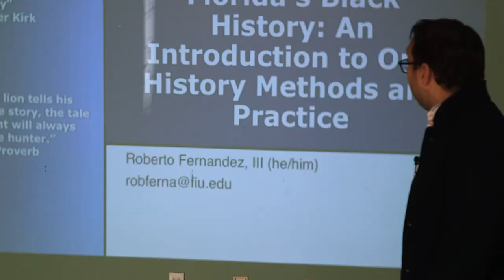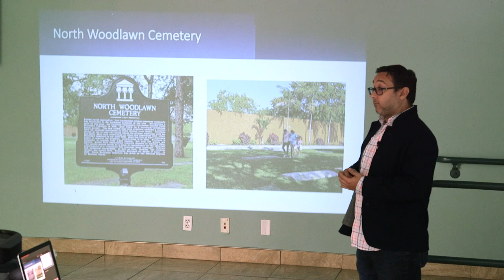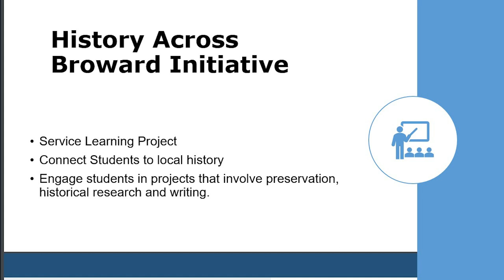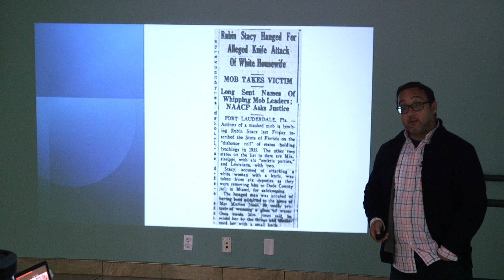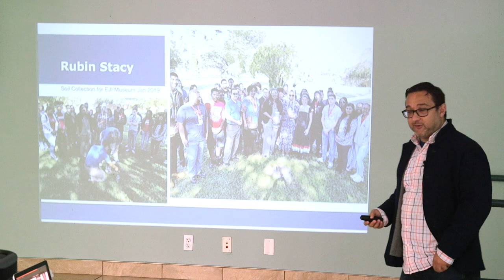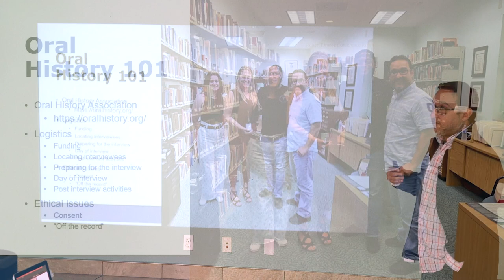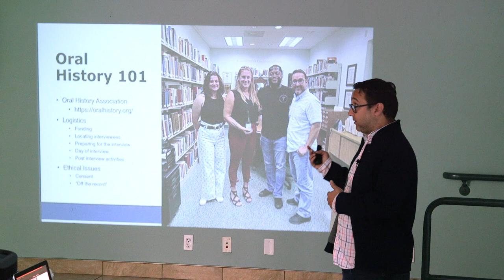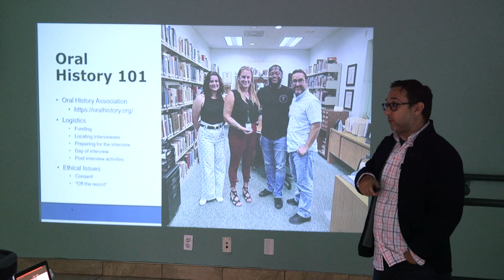Talking About South Florida's Black History: An Introduction to Oral History Methods & Practice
Event recording of our Miami Studies workshop, “Talking about South Florida’s Black History: An Introduction to Oral History Methods and Practice,” led by Roberto Fernández, III. Watch this in-depth workshop going over the foundational practices for conducting oral histories. This recording took place at the Historic Black Police Precinct Courthouse & Museum.